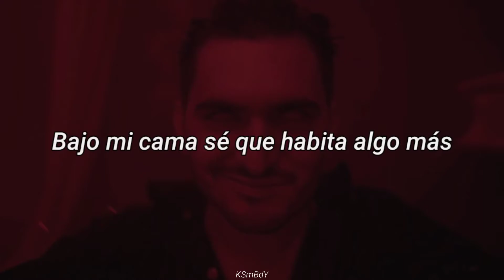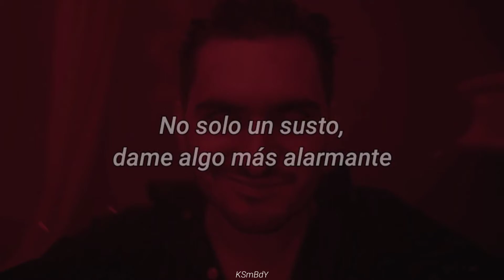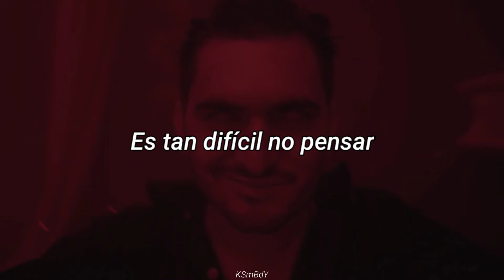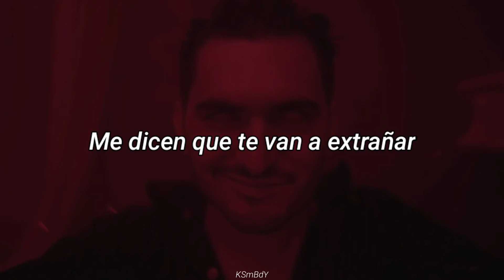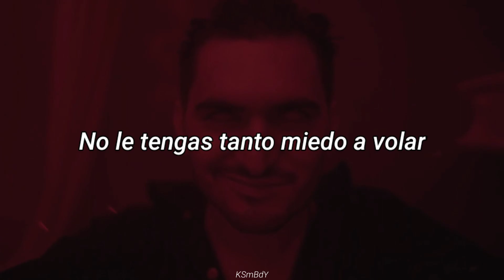Monstruos - Serbia | Letra